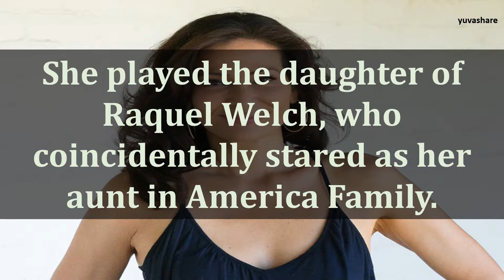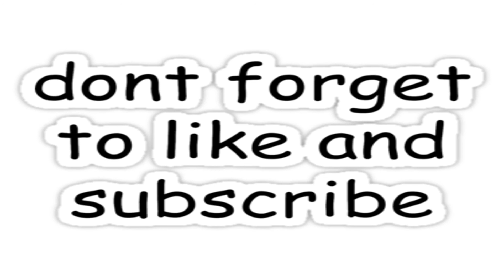BIOGRAPHY OF CONSTANCE MARIE